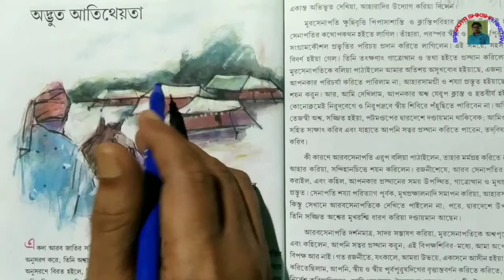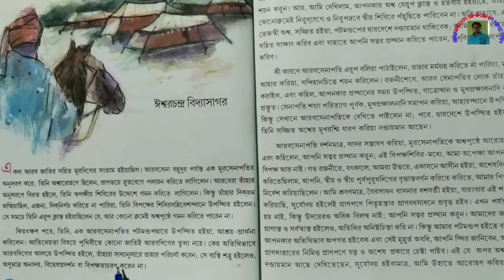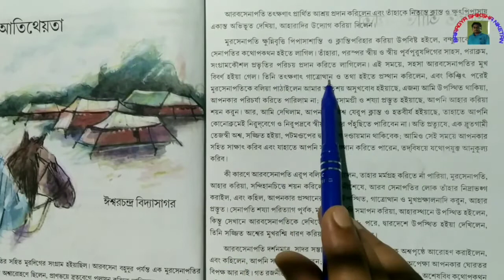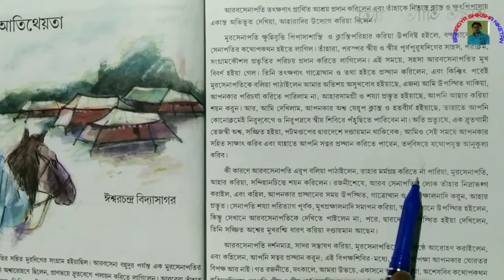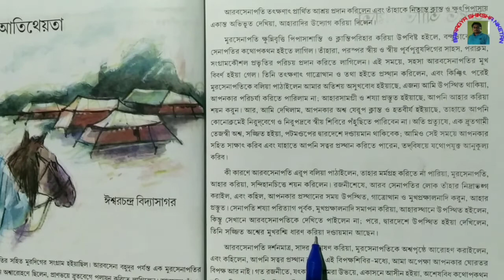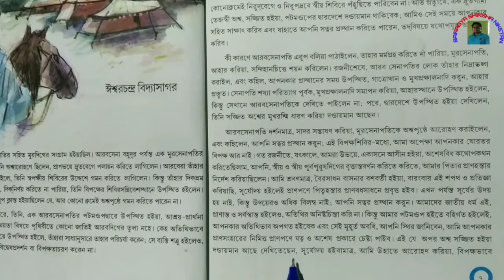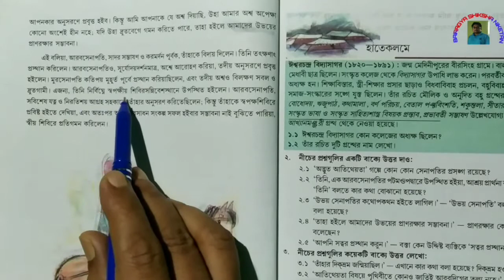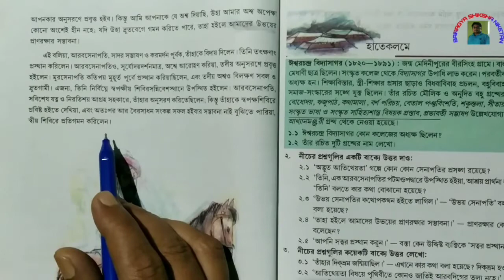অদ্ভুত আতিথেয়তা ঈশ্বরচন্দ্র বিদ্যাসাগর। Class 8 Bengali Advut Atitheyota by Iswarchanda Vidyasaagar